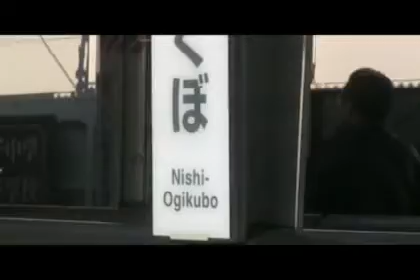Tokyo Railways: Passenger's Point Of View - Chuo rapid Line: from Nishiogikubo to Kichijōji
Tokyo JR East Chuo rapid line Onboard movie from Nishiogikubo to Kichijōji.